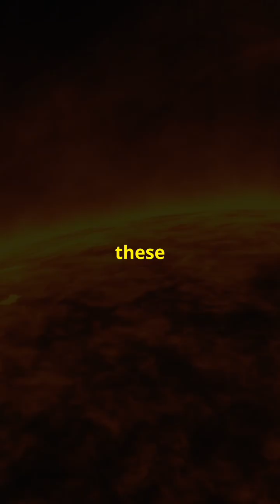Scientists Crack the Sun's Heating Mystery!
Discover the fascinating mystery behind why the Sun's corona is 200 times hotter than its surface! 🌞 Dive into the science of Alfvén waves, generated by the Sun's magnetic field, which create turbulence and friction, heating the corona to extreme temperatures. Learn how understanding these phenomena is crucial for predicting solar activity that impacts Earth's technology and satellites. Join us as we unravel the secrets of our nearest star and its incredible effects on our daily lives!